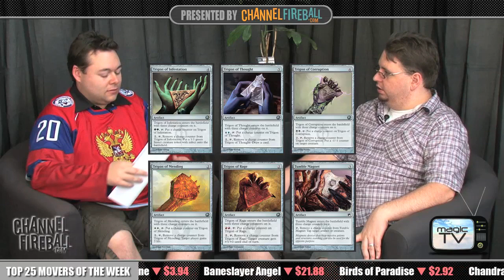Magic TV: Show #57 - Scars of Mirrodin Spoilers, Vol. IV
Tristan Shaun Gregson sits down with Luis Scott-Vargas in the fifty-seventh episode of the "Magic TV" weekly series.